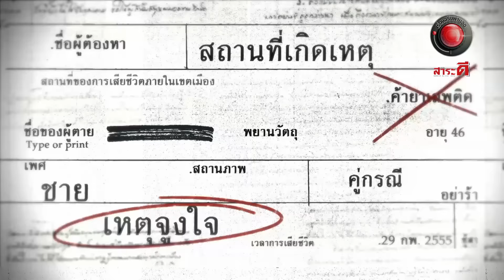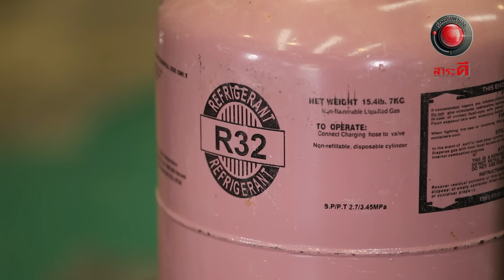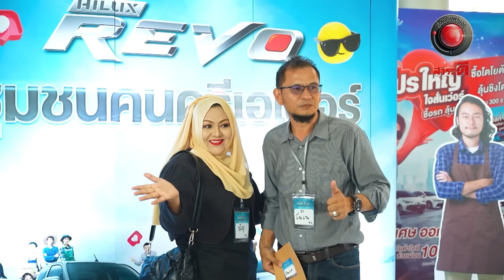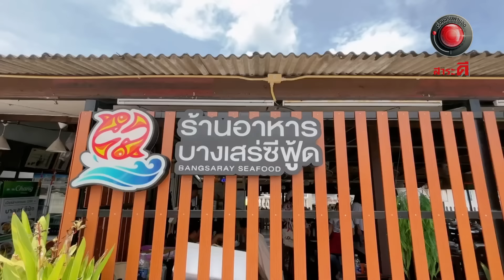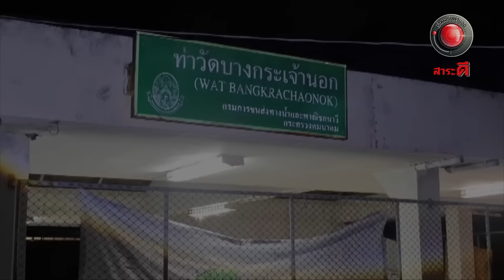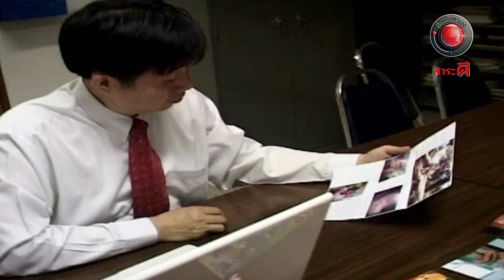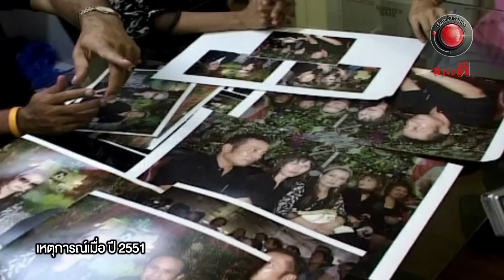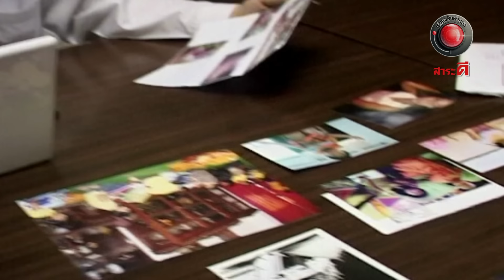EP.31 เรื่องจริงผ่านจอ Theseries 8 กันยายน 67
ไขความจริงถังน้ำยาแอร์ระเบิด
เจ็ทสกีชนดับ
เรื่องจริงที่คิดถึงภาพถ่ายปริศนา